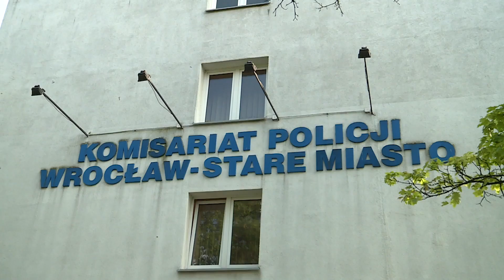Protest przed wrocławskim komisariatem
Solidaryzujący się z rodziną zmarłego w tajemniczych okolicznościach we wrocławskim komisariacie Wrocław-Stare Miasto w poniedziałkowe popołudnie protestowali na ulicy Trzemeskiej. Na szczęście nie doszło tam do rozruchów, podobnych do tych z maja 2016 roku, które wybuchły tuż po śmierci Igora Stachowiaka.